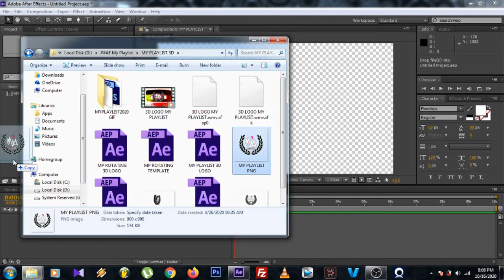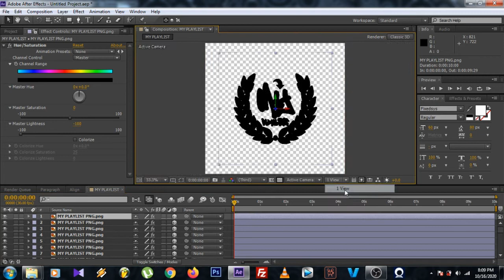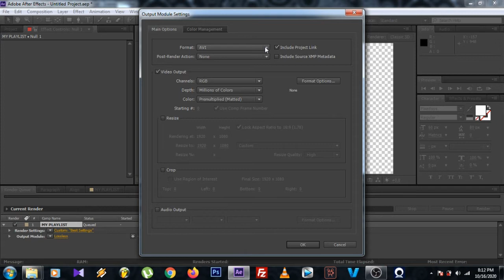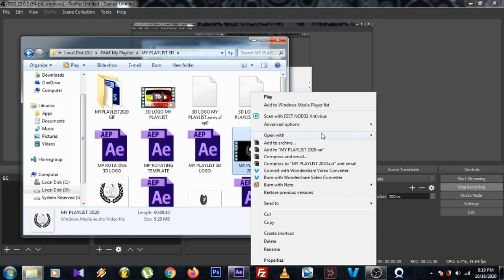HOW TO CREATE EASY AFTER EFFECTS ROTATING 3D LOGO 2020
Track : Hanging Out